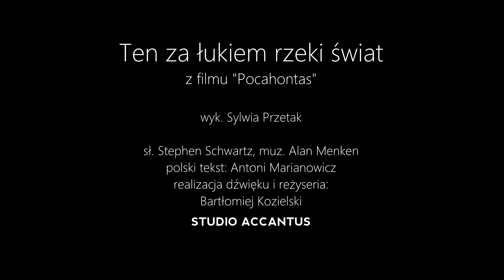Ten za łukiem rzeki świat (Just Around the Riverbend - Pocahontas - Polish version) Sylwia Przetak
Piosenka "Just Around the Riverbend" z filmu "Pocahontas".

śpiewa Sylwia Przetak

muz. Alan Menken, sł. Stephen Schwartz
polski tekst: Antoni Marianowicz
realizacja dźwięku, reżyseria i montaż wideo: Bartłomiej Kozielski

W nagraniu użyty został fragment filmu "Pocahontas" Disney'a.

Nagranie zrealizowane w czerwcu 2014 w Studio Accantus.